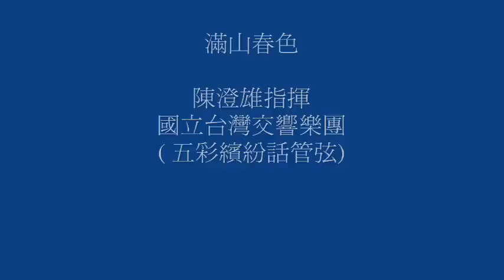台灣民謠 - 滿山春色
「五彩繽紛話管弦」由陳澄雄指揮國立台灣交響樂團錄製而成。曲目有五彩繽紛話管絃、雨夜花、天黑黑、龍的傳人等九首曲是由陳能濟、旱川正昭、陳澄雄、葉樹涵等人編曲。